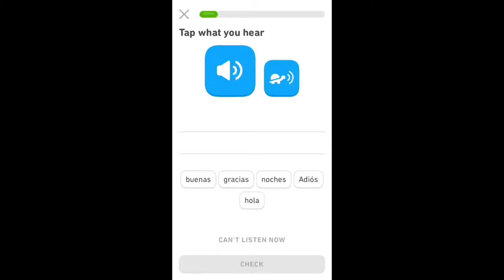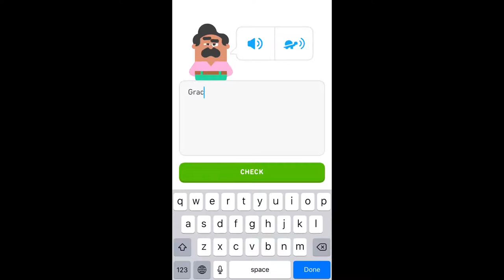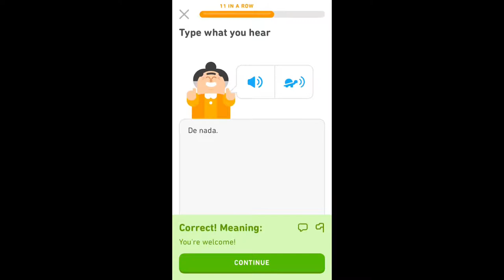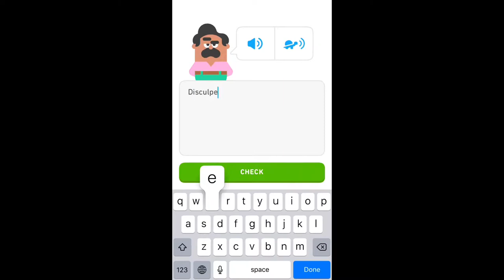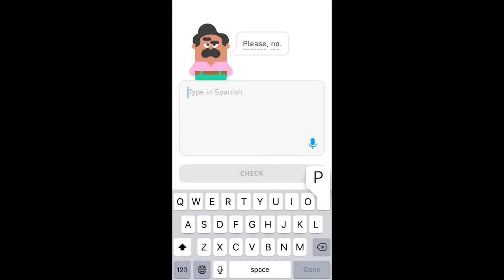PSN Language: Duolingo Spanish | Phrases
In this video, I tried learning Spanish Phrases with Duolingo! 🇪🇸🦉💚

0:00 Intro
0:10 Lesson